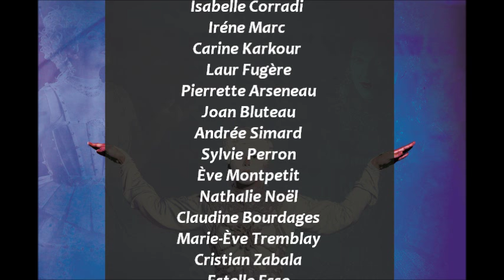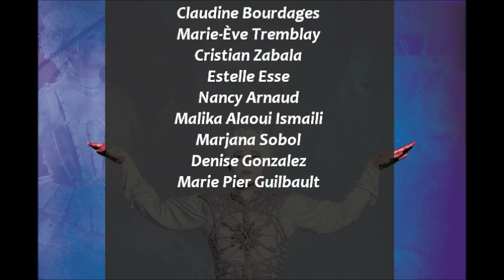Cirque du Soleil Alegría Singers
Cirque du Soleil Alegria Singers

Alegría is a Spanish word that means joy and jubilation. How fitting, for a show that has brought laughter and wonder to over 14 million spectators in more than 250 cities across the globe from 1994 to 2013. In over 5,000 performances, the show’s memorable music, stunning costumes, and entrancing artistry have made Alegría one of Cirque du Soleil’s most beloved shows.

"The gleeful power of youth"